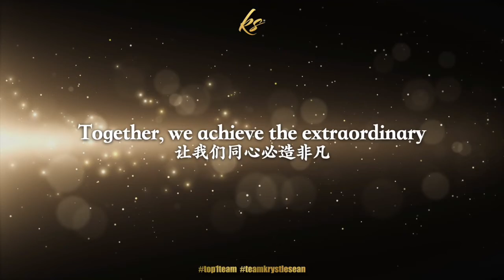Tan Wei Keong - Education Consultant (Top 1 Team in Vkids Trend)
In this video we feature our team members who have taken their first steps out of their comfort zone to start their online education business with us. We are very proud of them and would like you to meet them.

Find out from them what makes us the Top 1 Team in Vkids Trend and in the country.